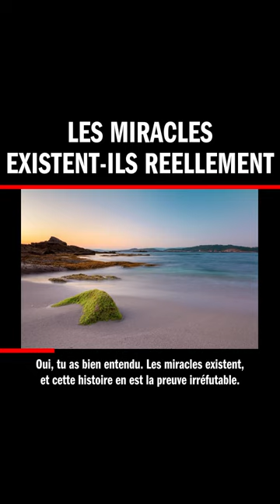Les miracles existent-ils reellement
1- Vous n’arrivez pas à manifester l’abondance avec la loi de l’attraction ? Eh bien figurez-vous que la physique quantique peut vous aider. Une expérience devenue célèbre a démontré que si vous n’arrivez pas à manifester vos désirs, c’est parce qu'il vous manquait ceci

2- L'Astrologue Audrey Lefevre vous dévoile ici toute la vérité sur votre Zodiaque

3- Le jour de votre naissance n'est PAS un hasard. Découvrez QUI est votre Ange Gardien

4- Yudi Surawati, une chamane orientale et guérisseuse énergétique, crée des Mandalas Énergétiques personnalisés qui aident à manifester amour, abondance, bonheur et guérison profonde

8- VIBRATION ORIGINELLE, Le "CHANT DE LA TERRE" Et si on te disait qu'un homme, en l'an mille neuf cent quatre-vingt-seize, a survécu à une chute de quatorze mille pieds dans le vide ? Oui, tu as bien entendu ! Les miracles existent, et cette histoire en est la preuve irréfutable. Écoute attentivement, on va te raconter l'incroyable survie de Vesna Vulovic, une hôtesse de l'air qui a échappé à une mort certaine lors d'un terrible accident d'avion. Alors que l'appareil explosait en plein ciel, emportant avec lui tous les autres passagers, Vesna a miraculeusement survécu, brisant tous les records du monde en termes de chute libre ! Sans parachute, sans équipement, et pourtant, elle s'en est sortie avec seulement quelques fractures. Incroyable, non ? Accroche-toi bien, car cette histoire va t'ébranler et te faire remettre en question toutes tes croyances. Les miracles se produisent tous les jours, il suffit d'ouvrir les yeux pour les voir. Alors, prêt à y croire ?